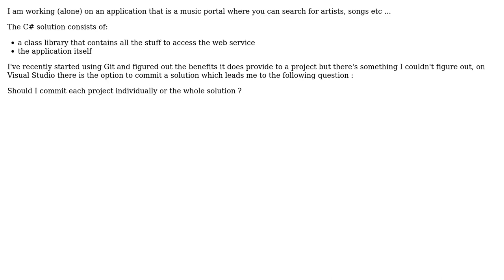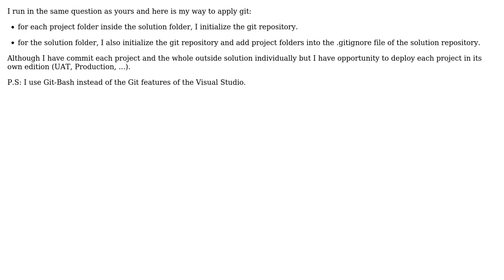Software Engineering: Commit projects individually or whole solution? (2 Solutions!!)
Software Engineering: Commit projects individually or whole solution?

With thanks & praise to God, and with thanks to the many people who have made this project possible! | Content (except music & images) licensed under CC BY-SA | Music | Images & others | With thanks to user fejesjoco user Doan Vu user aybe and the Stack Exchange Network Trademarks are property of their respective owners. You are responsible for your own actions.